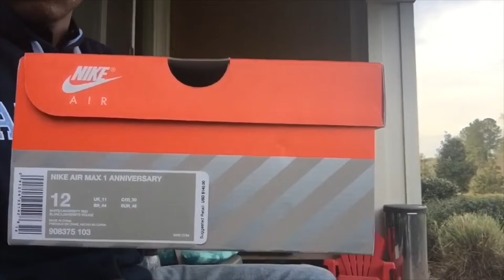My Air Max Month pickup 2019 (Super Dope Sneaker Unboxing)